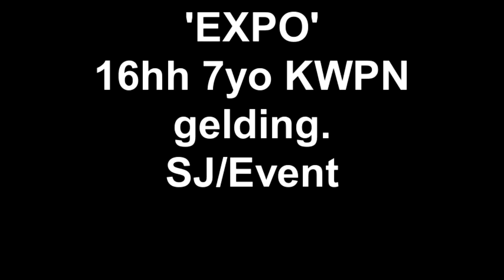'EXPO' 16hh 7yo KWPN gelding. SJ/Event